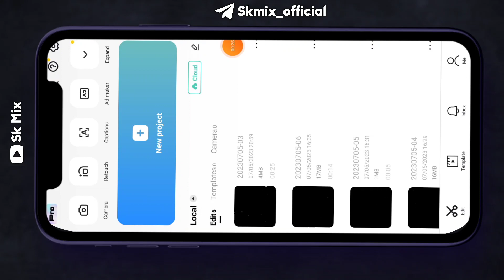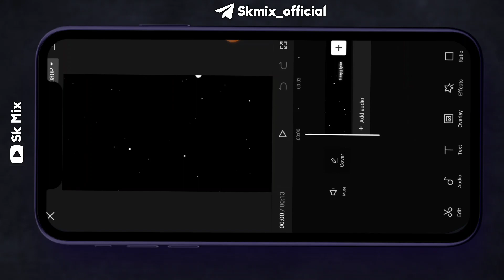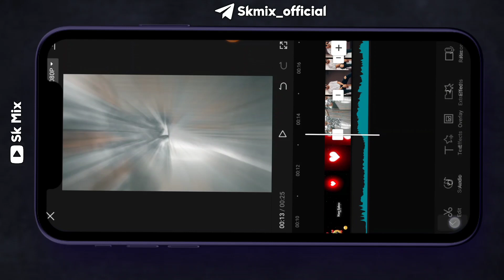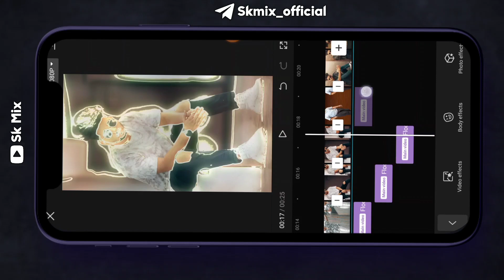Capcut new trending video | capcut new trend | capcut photo video editing